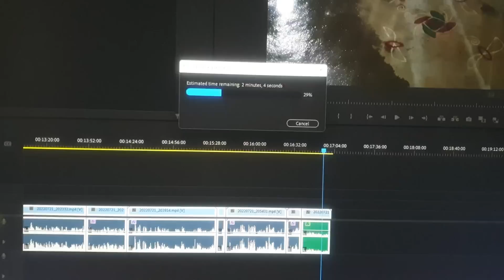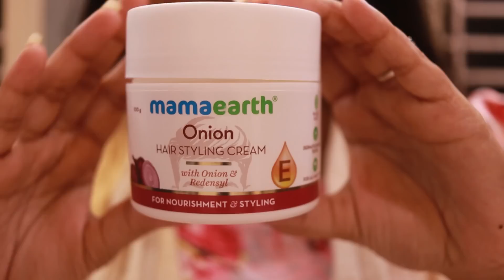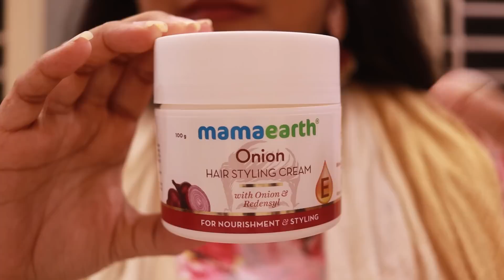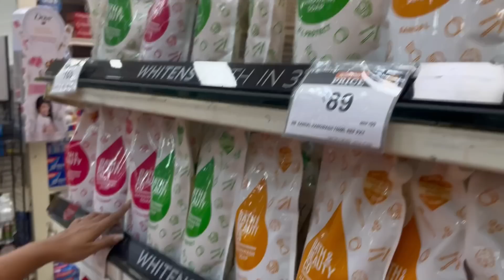diml ఇంత త్వరగా Expect చేయలేదు🙂 మొత్తానికి Growth Scan అయింది😱 Maternity Shoot కోసం😍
Love,
Vijju.